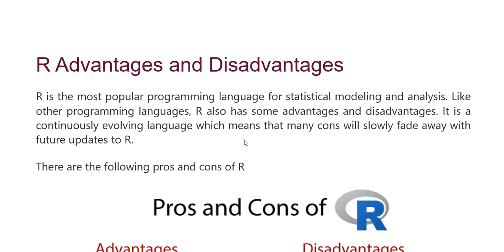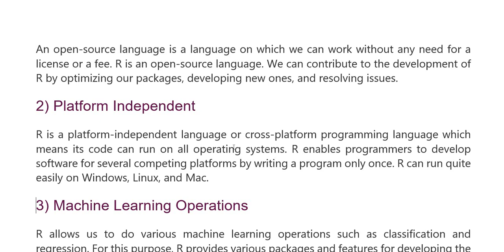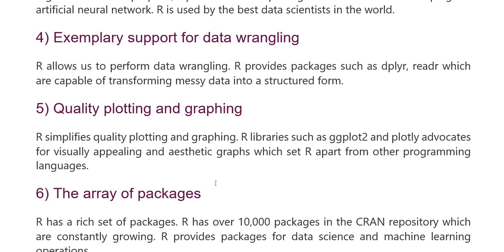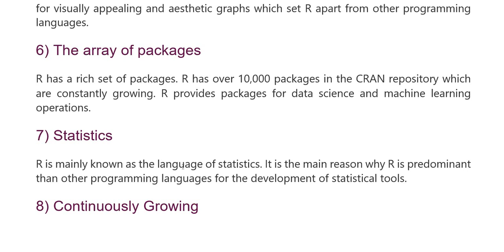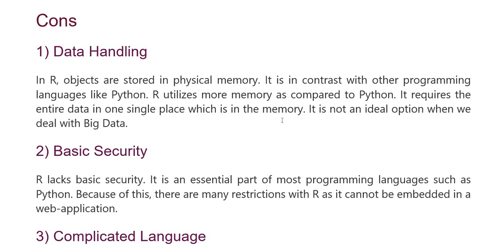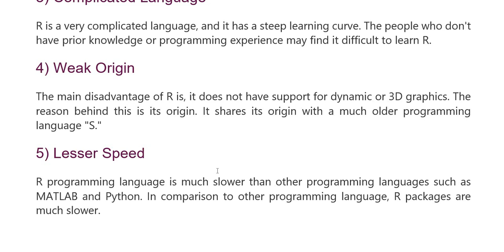R Programming Language | Advantages and Disadvantages